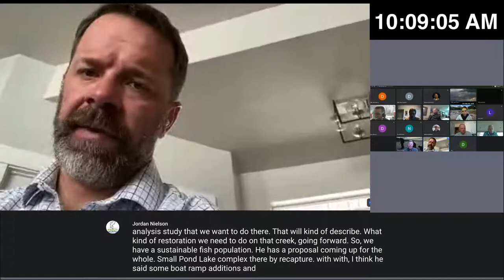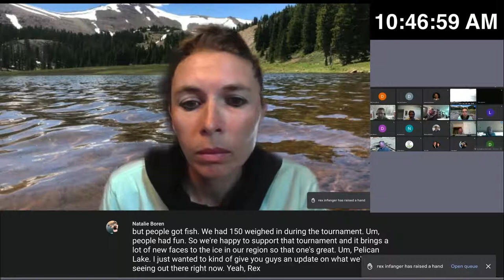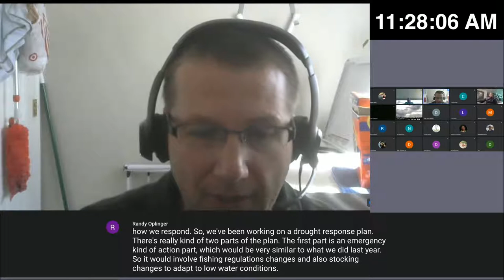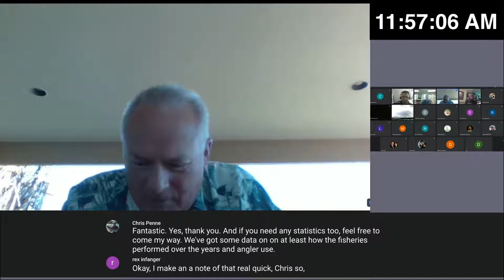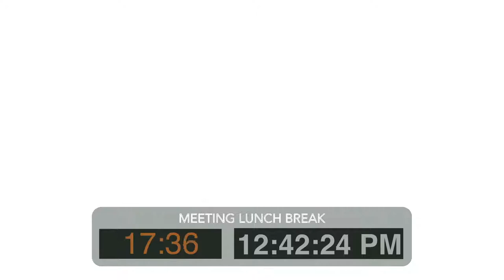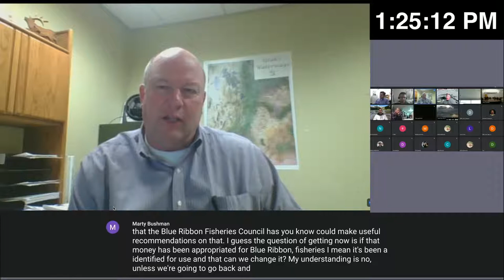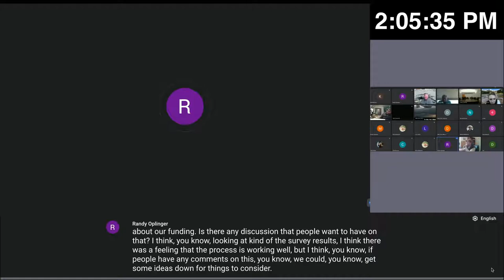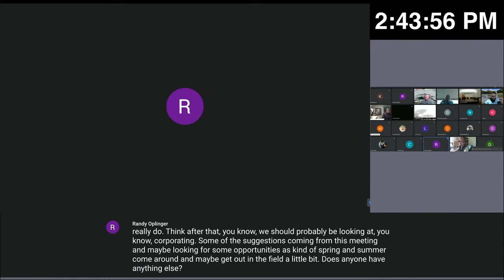Blue Ribbon Fisheries Advisory Council 2/17/2022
BLUE RIBBON FISHERIES ADVISORY COUNCIL
UTAH DIVISION OF WILDLIFE RESOURCES
Thursday,February 17, 2022; 10:00 AM

10:00 AM Welcome & Introductions – Rex

10:05 AM Review and Approval of Minutes of September 2021 - Rex

10:10 AM      Regional Reports
    Southeast Region - Cal/Jordan
    Southern Region – Nic/Dave
    Central Region      - Chris/Mickie
                                Northern Region – Clint / Russ
    Northeast Region – Natalie- Starvation Report

12:15   Lunch

1:00 PM        Continuation of DWR, BRAC survey and augmentation

2:45 PM        Blue Ribbon Meeting Schedule - Rex

2:50 PM         New Business   Pineview Reservoir Concerns  – All

3:00 PM         Adjourn – All

Next Meetings:
       March 29, With Habitat Council 9:00 AM details to come
        April, 21, 2022 DWR Offices SLC 10 AM to 3 PM and on line
        May, 19,2022 DWR Offices SLC 10 AM to 3 PM and on line